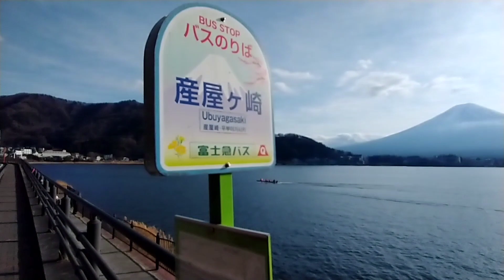富士河口湖からの富士山🗻! 2023年1月22日 14時30分 産屋ヶ崎駐車場より MotoG8